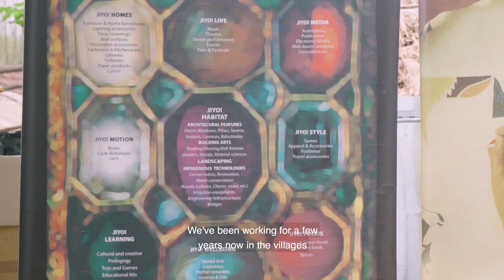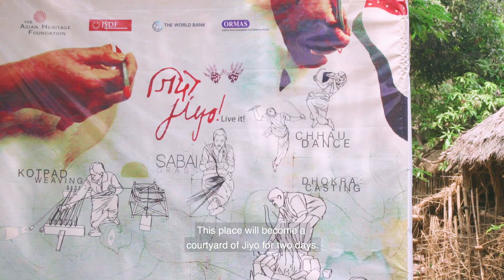Jiyo Unnyan 2018